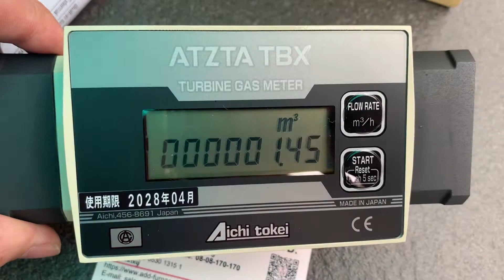TBX30/R4 lบริษัท เอดีดี เฟอร์เนส จำกัด,Add Furnace Co.,Ltd.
TBX30/R4: Aichi Tokei TBX30/R4
เข้าขวาออกซ้าย
inlet pressure(Pmax 1Bar): 1Bar (1kg/cm^2) ตารางเปรียบเทียบหน่วย
ปริมาณ pressure: Pressure:1Bar, T -10'C/+ 60'C, CE0085,EX II 2G c IIC,T4,
inlet & outlet connections: 1.1/2" fnpt DN40
flow capacity : Qmin 4 m³/hr, Qmax 30 m³/hr
Aichi Tokei TBX Series Turbine Gas Meter Manual
遠隔指示計 ZX-564

ที่มาorigin: Japan